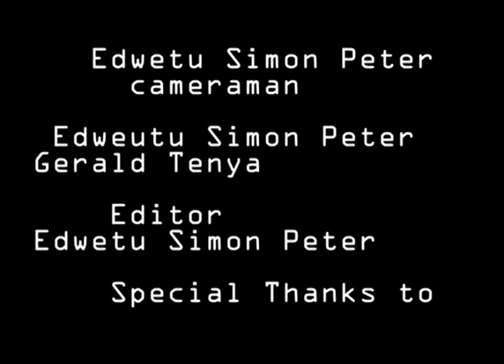Sparrow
This film, by Edwetu Simon Peter, is about a young  boy, Lubega Peter, also known as Sparrow, who fell in love with hip hop dance, but also discovered that he had great talent in art, expressed most poignantly through graffiti and mural work.